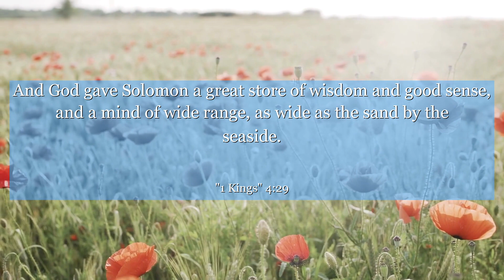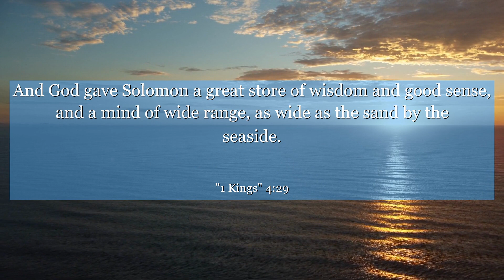1 Kings 4:29 And God gave Solomon a great store of wisdom and good sense, and a mind of wide range,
In 1 Kings chapter 4:29, witness the wisdom of King Solomon as he receives divine understanding and discernment from God. This verse showcases the incredible intellectual capacity and knowledge bestowed upon him. Learn from Solomon's example and embrace the power of seeking wisdom, knowledge, and understanding in all aspects of life. Let this verse inspire you to cultivate your own intellectual abilities and pursue lifelong learning, unlocking your full potential. Discover the beauty of wisdom and its transformative impact on your journey.